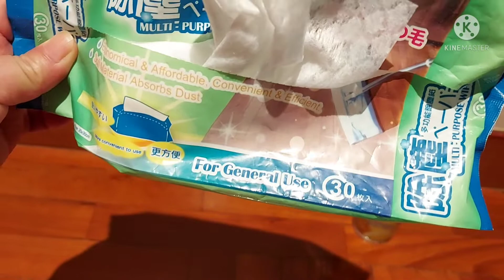Walang Katapusan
Amag nanaman